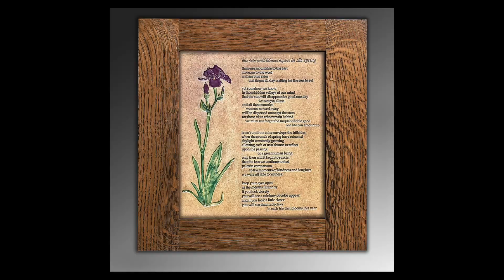A Selection of Artists Exhibiting at the Central Pennsylvania Festival of the Arts 2024 - 2